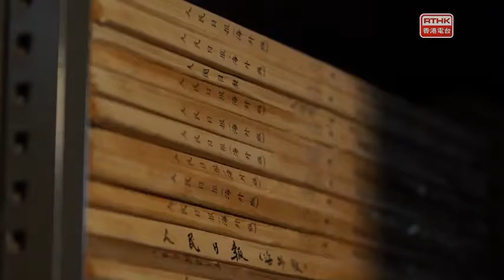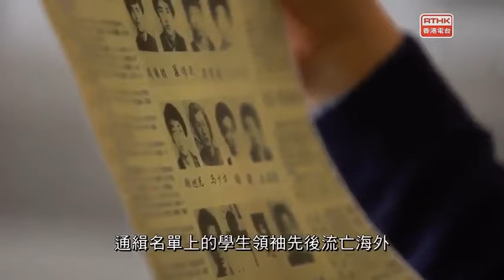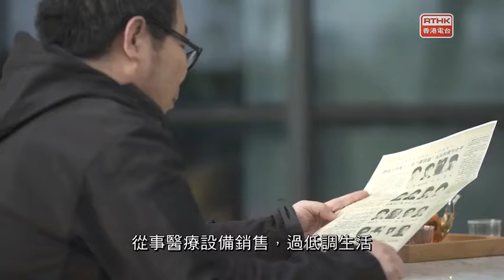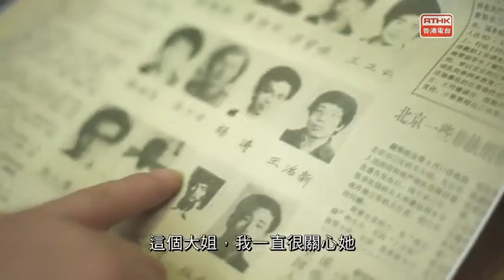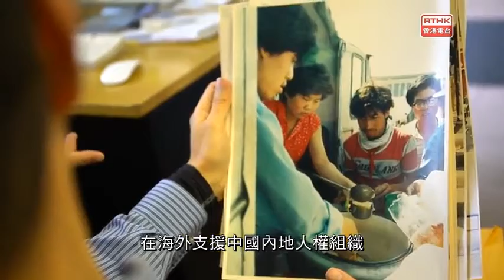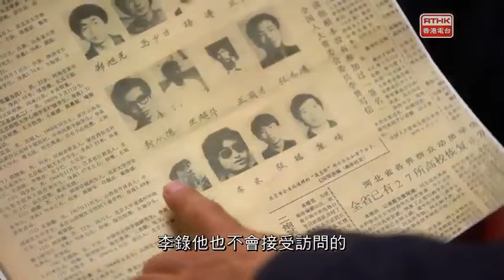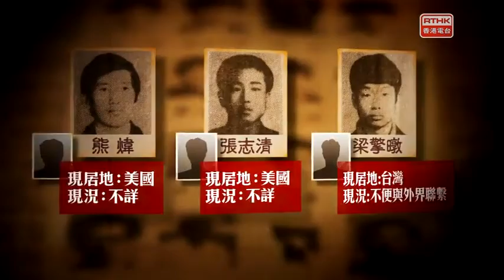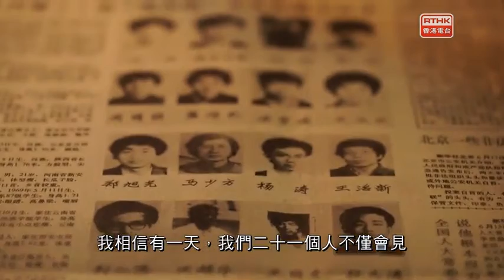鏗鏘集2019：八九演義5之憶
"1989年6月，中國政府對天安門的抗議學生和民眾清場後，開始通緝參與者，其中包括21名學生領袖。通緝令一下，這21名年輕人有的被捕、審判，甚至淪為階下囚，有的則在顛簸中走向自由的國度。30年過去，相中人已年屆半百，人面全非、際遇各異，至今有仍有七人留在中國，其餘都身處海外。《鏗鏘集》記者拿著當年的通緝令，走訪內地、台灣以及美國，遍尋相中人，細聽他們如何守護這段記憶